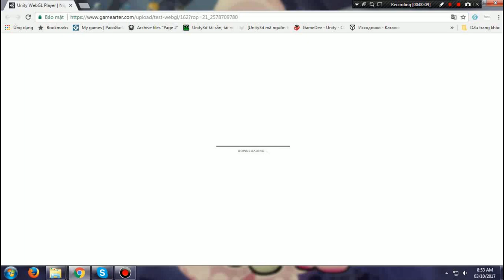Nightmares Of Residents - Longplay Walkthrough Gameplay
A Resident Evil Fan-made Game!
WebGL platform